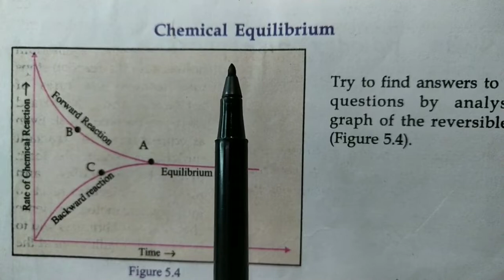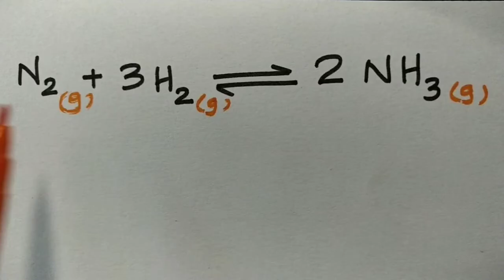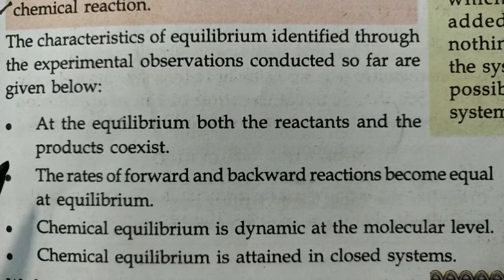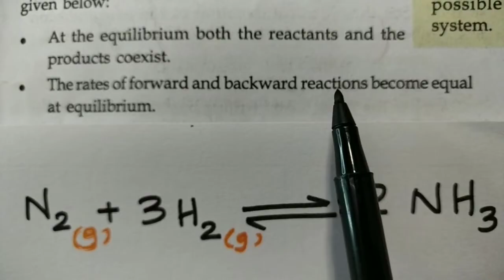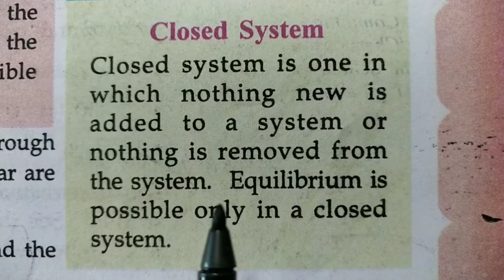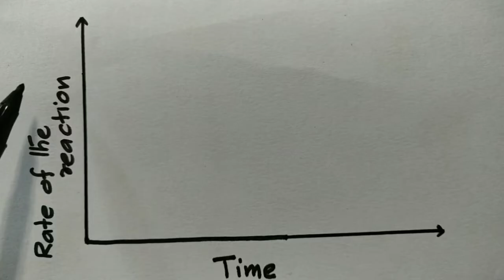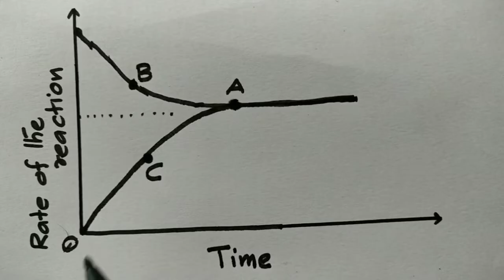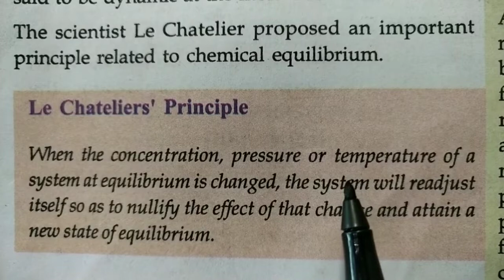Chemical Equilibrium SSLC Chemistry Unit 5 Part 4 Smitha Teacher.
Chemical Equilibrium SSLC Chemistry Unit 5 Compounds of Non - Metals Part 4 Easy Explantion From Chemitry with Smitha Teacher.